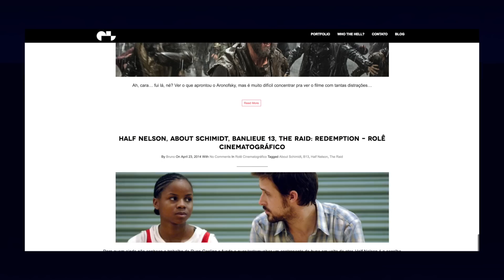VEM NI MIM, GRETA GERWIG! - LADY BIRD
Feliz da vida com o sucesso e reconhecimento de meu crush GRETA GERWIG e esse malandro filme LADY BIRD, mas aquele feeling de sempre perpetua-se: DON'T BELIEVE THE HYPE!

Comentado nesse episódio:
_Rolê Cinematográfico no blog do gorilabranco.com

Cinestro:
Geralmente WHAT THE FUCK sobre cinema.

Volte sempre.

É nóis.

B.